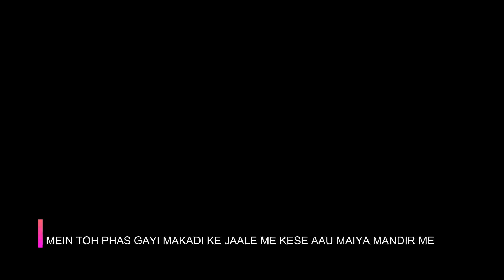नवरात्रि चौकी स्पेशल।।MEIN TOH PHAS GAYI MAKADI KE JAALE ME KESE AAU MAIYA MANDIR MAI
SONG      मैं तो फस गई मकड़ी के जाले में
कैसे आऊं मैया मंदिर में

मेरे घर में सास ससुर हैं
मैं तो फस गई सेवा पानी में कैसे आऊ मैया मंदिर में

मेरे घर में दौरानी जिठानी
मैं तो फस गई हिस्सा बांटने में कैसे आऊंगा या मंदिर में

मेरे घर में नंद नंदोई
मैं तो फस गई लेने देने में कैसे आऊं मैया मंदिर में

मेरे घर में बेटी बेटा
मैं तो फस गई शादी करने में कैसे आऊ मैया मंदिर में

मेरे घर में पोती पोते
मैं तो फस गई खेल खिलाने में कैसे आऊं मैया मंदिर में  :
for lyrics and every update join whatsapp group :)

Thankyou so much for your love and support .. keep supporting us... :) :)